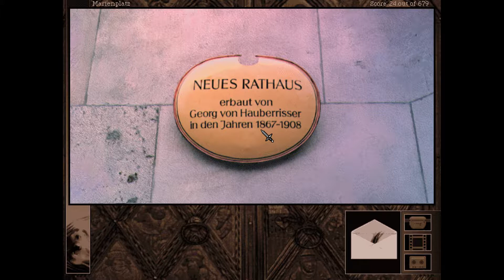Gabriel Knight 2 (eng) ♦ #03 ♦ Ein Besuch im Zoo ♦ Let's Play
Für weitere Spuren, besuchen wir den Zoo. Hier erfahren wir ein wenig über Wölfe. Und lernen auch Dr. Klingmann kennen. Und seine Theorie über die Sprache des Todes.

Spiel: Gabriel Knight 2 (eng)
Genre: Adventure

♦♦♦♦ Wo kaufen? ♦♦♦♦